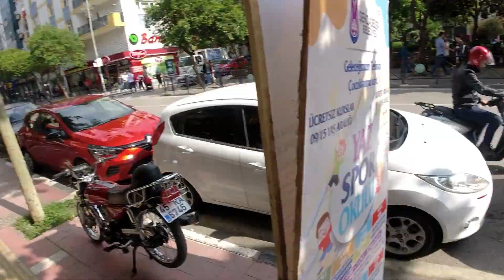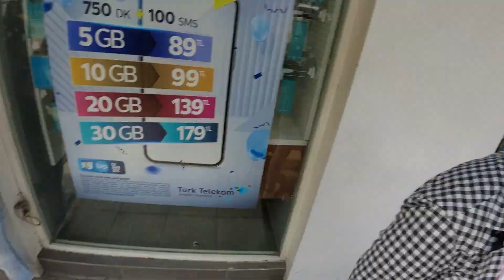9 köpek karşısında insanların verdiği komik tepkiler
Merhaba sevgili dostlarım! Eğer köpeklerden hoşlanıyorsanız, mutlaka kanalımıza üye olun. Her gün komik ve eğitici köpek videoları paylaşıyorum ve sizi filmin devamına davet ediyorum.
9 köpek karşısında insanların verdiği komik tepkiler" başlıklı bu video, insanların köpeklerle olan etkileşimlerini ve bu durum karşısında verdikleri farklı tepkileri gösteriyor. Videoda, insanların köpeklerle oynarken, köpeklerin sevimli hareketlerine karşı verdikleri tepkilerin yanı sıra, köpeklerin beklenmedik davranışlarına karşı verdikleri şaşkın ve komik tepkiler de yer alıyor.

Bazı insanlar köpekleri sevme konusunda çok cesur ve rahatken, bazıları ise köpeklerden biraz korkuyor olabilirler. Bu video, her iki durumda da insanların köpeklerle olan etkileşimlerinde ne kadar komik ve eğlenceli anlar yaşayabileceklerini gösteriyor.

İzleyiciler, videodaki komik ve sevimli sahnelerin yanı sıra, insanların köpeklerle olan ilişkileri hakkında da bilgi edinebilirler. Bu video, köpeklerin ne kadar sevimli ve dost canlısı hayvanlar olduğunu ve insanlarla olan ilişkilerinin ne kadar özel ve anlamlı olduğunu hatırlatıyor.